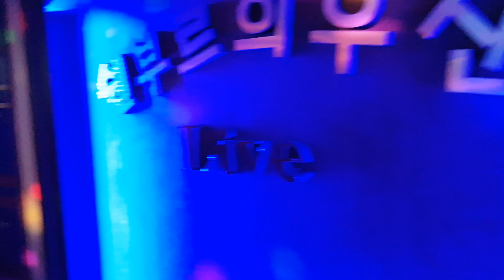태백을 찾으신 고마운 관광객 누님들 한분이 생일 이신데 놀아 보즈아?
태백에 오셔서 지역경제 보태을 주셨던 누님
오늘이 생일 이라하심 쉘부르 우산에서 축하